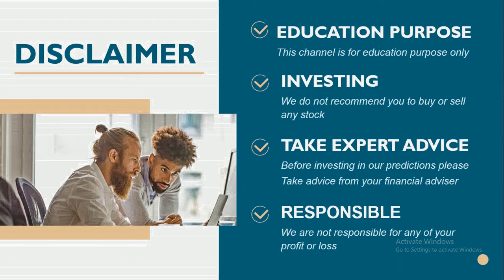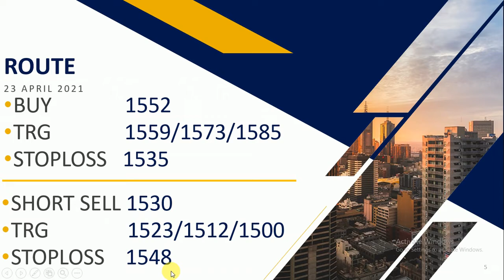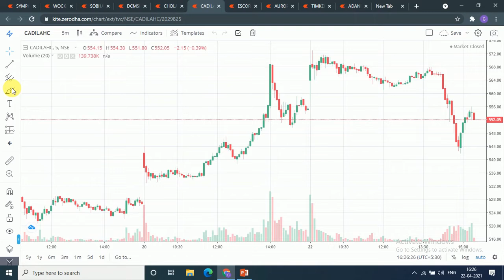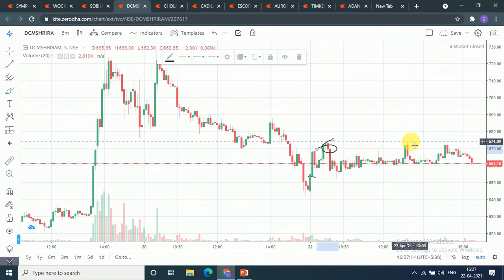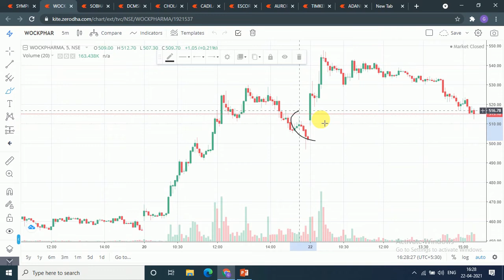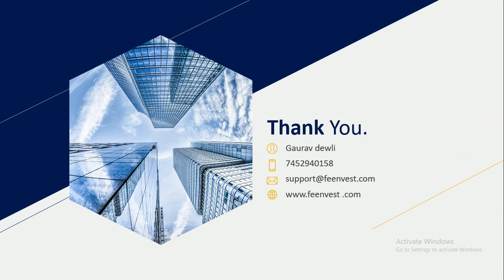Intraday calls for 23 April 2021 |intraday stocks for 23 April 2021| intraday shares to trade